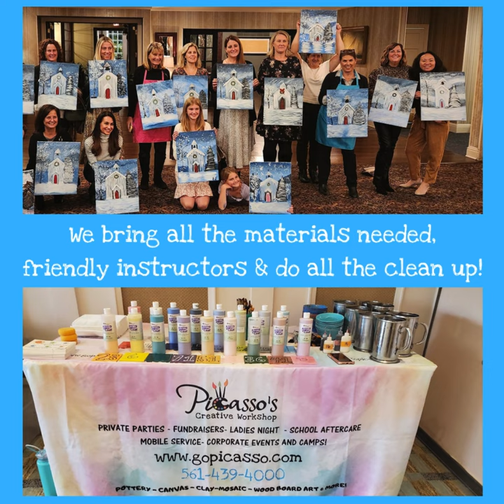Picasso's Blessing Cup Event video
Picasso's Creative Workshop can work with your church to do various pottery or canvas painting projects as fundraisers, or community building events.

We have pottery and canvas painting options to fit any theme you can think of.  Please check out this video for a quick sampling of some of the projects.